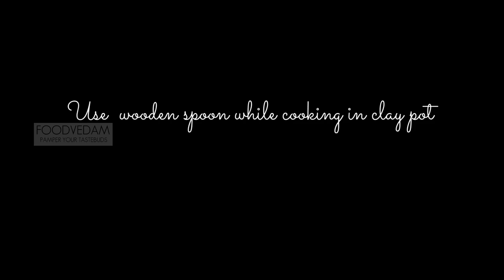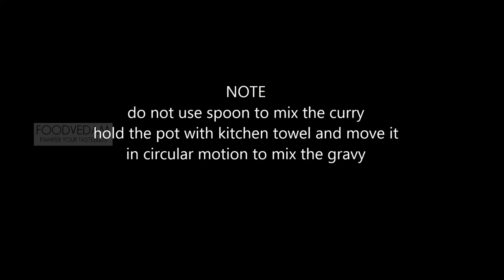Clay pot fish curry with coconut milk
cooking  fish curry in clay pot makes a lot of difference .the curry will be more tastier than the normal one .You need to some preparation before cooking in Clay Pot. If you are using a new clay pot you need to fill it with water and keep aside for 2 days. This is to remove mud from the clay pot.